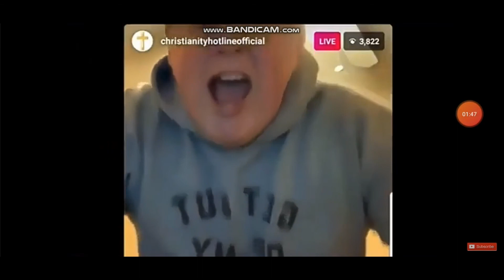Jack Tries To Call Stephen And Wakes Up The Baby (+BONUS VIDEO)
One thing that Jack Tries To Call Stephen And He Almost Woke Up The Rogan Quire Just Stephen Goes Unprofessional And Berserk At Jack
And Video Where I Reacted Another Bill Jensen And Caller Raise Their War Cry And Decide To Intimidate